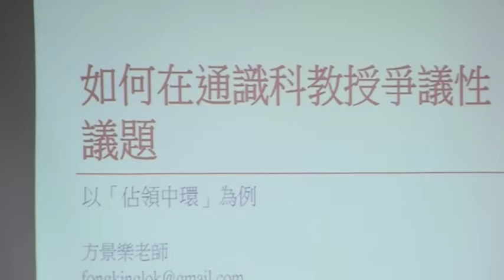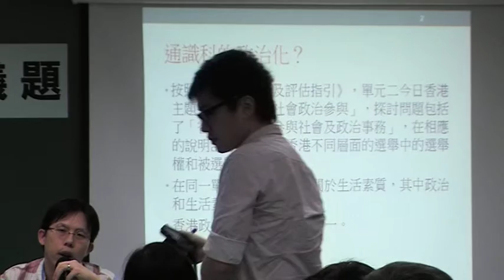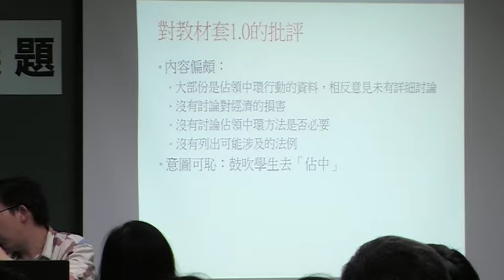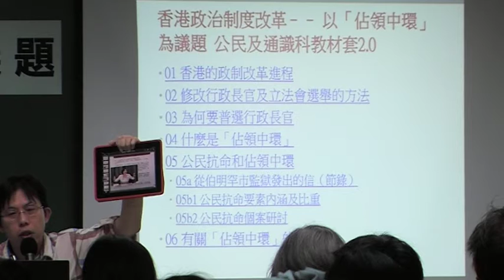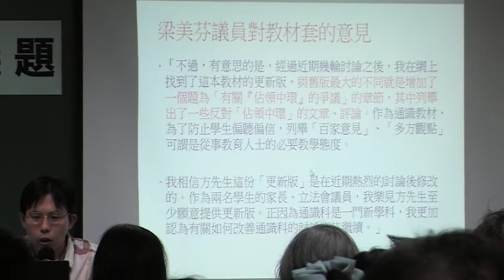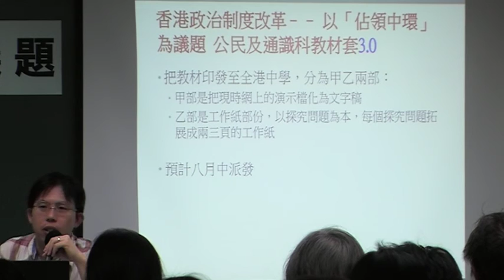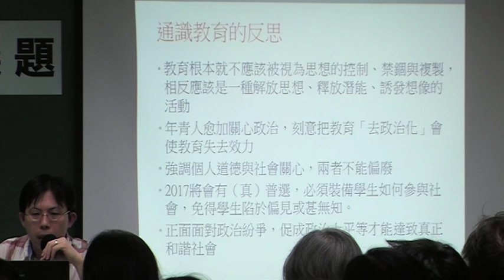如何在通識科教授爭議性議題 ─ ─ 以佔領中環為例 part 2